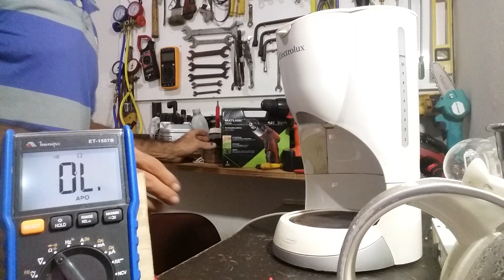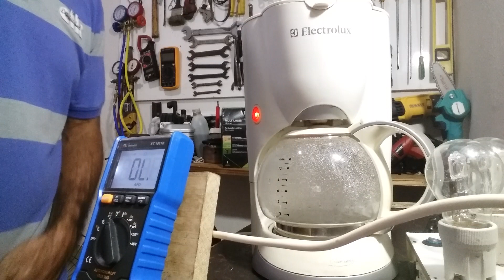Cafeteira Elétrica Electrolux CM303 Liga mais não Ferve a Água (Resolvido)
PIX CELULAR:  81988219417 PARA DOAÇÃO DE QUALQUER VALOR PARA AJUDAR O CANAL